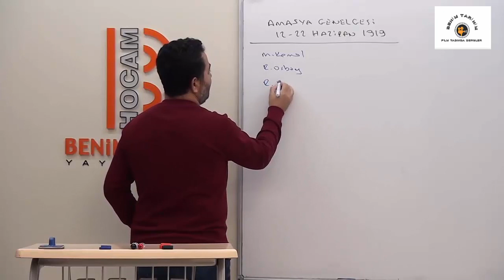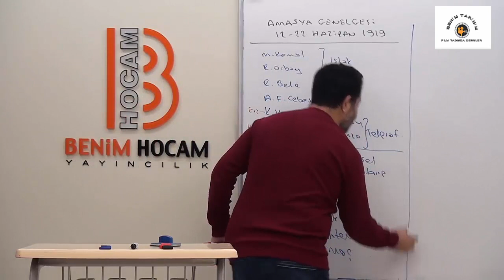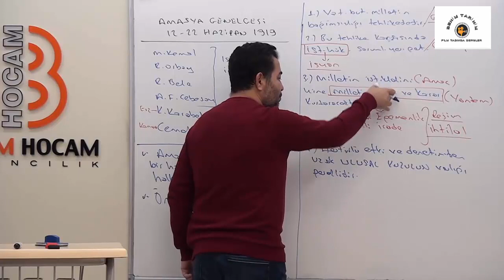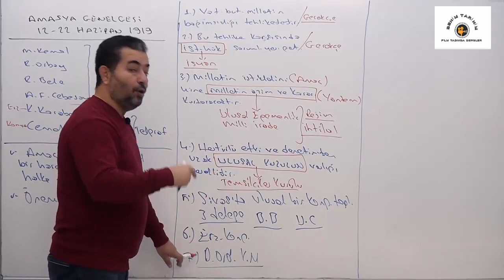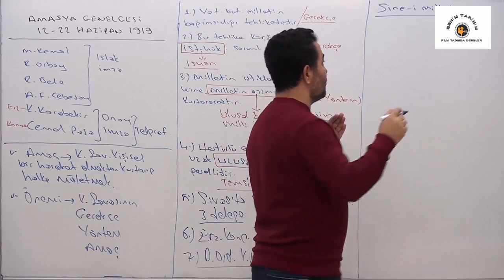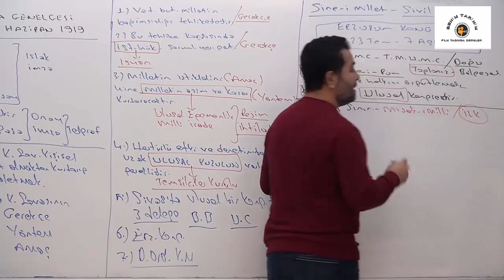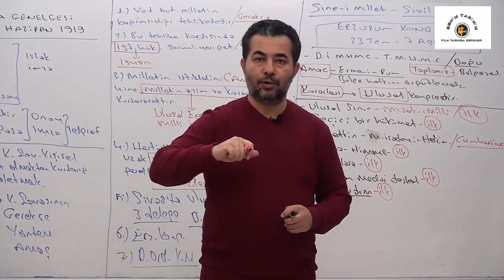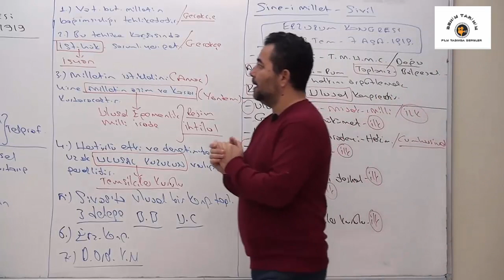60. Amasya Genelgesi ve Erzurum Kongresi - AYT TARİH - Selami Yalçın